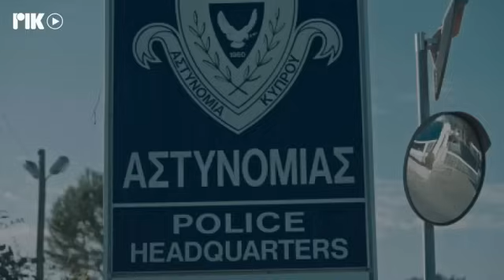ΤΟ ΜΥΣΤΙΚΟ ΤΗΣ ΠΕΤΑΛΟΥΔΑΣ Β΄ ΚΥΚΛΟΣ ΕΠ 93